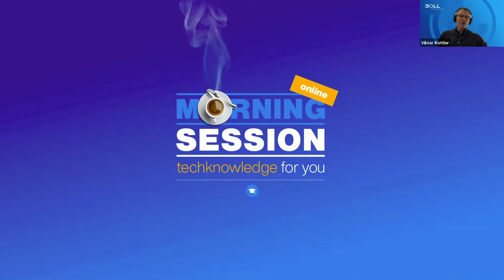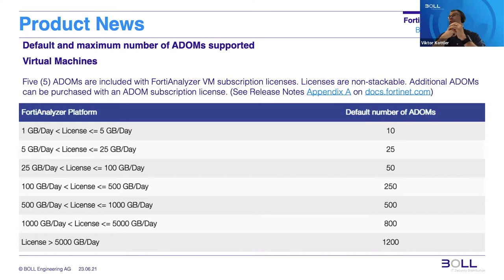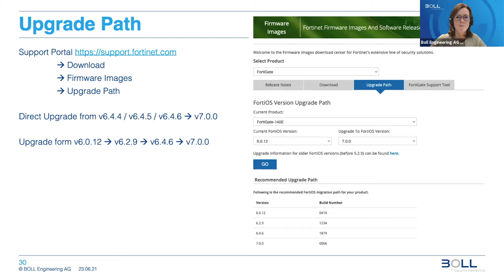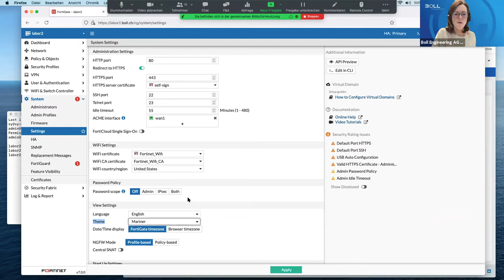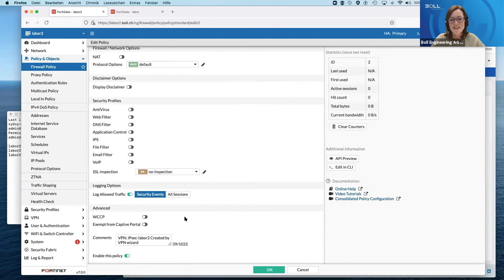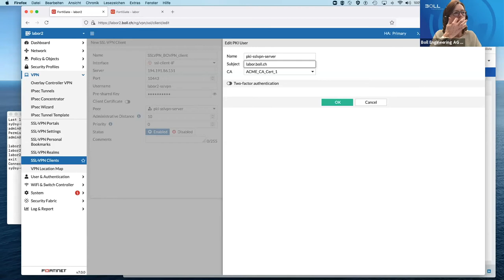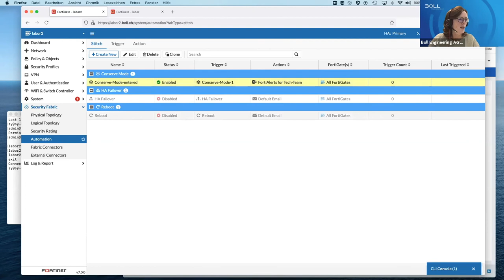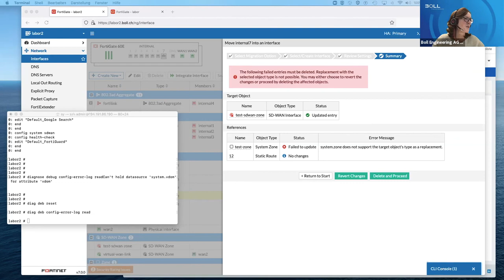Morning Session Online: Fortinet – FortiOS 7.0 What's New – English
FortiOS 7.0 - the next major release for the Fortigate operating system has been published and once again Fortinet has not missed the opportunity to include a large number of new features and improvements.

In this BOLL Online Session we will inform you about the most important new features of FOS 7.0 and show you what to look out for in the update and what changes it brings.

As usual, this is a technical session and we will demonstrate the new features live on the system.